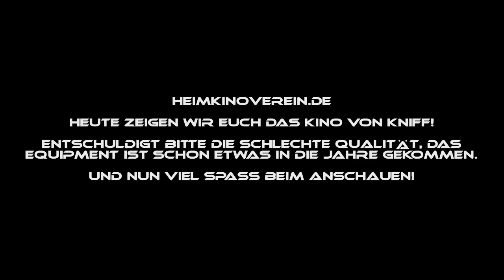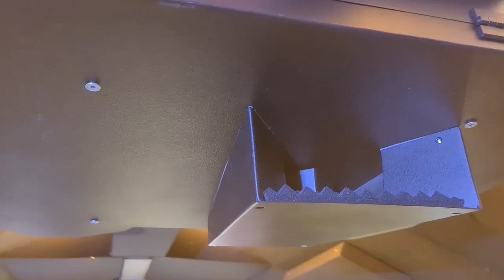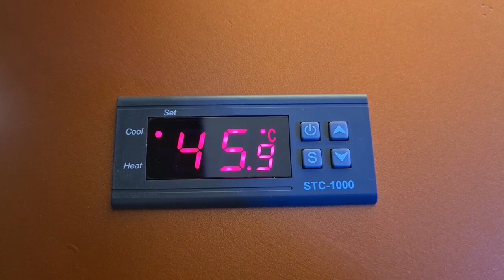Heimkinoverein Besuch bei René Kniff mit Special Guest Mario Blacksub